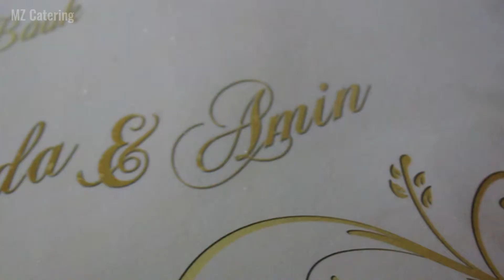MZ CATERING WEDDING 17 FEBRUARI 2018 AFIQ RAFIZAH & AMIN AIDA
MAJLIS RAIKAN CINTA AFIQ RAFIZAH  ❤️  AMIN AIDA
24 FEBRUARI 2018 BERSAMA MZ CATERING
Promosi Pakej Ekonomi Perkahwinan RM16.80
Promosi Pakej Lengkap Perkahwinan RM22.80
ABADIKAN DETIK TERINDAH BERSAMA KAMI !!
Hubungi kami segera..
Sebarang pertanyaan diluar waktu pejabat, boleh PM terus ke Page kami, dan akan kami reply pada keesokan harinya dengan segera.
Layari website kami untuk melihat pakej & aktiviti yang telah dijayakan oleh MZ:
MZ CATERING / MZ CAFE:
LOT 5057, JALAN UTAMA KG. DATO ABU BAKAR BAGINDA, 43650, BANDAR BARU BANGI, SELANGOR
Video Editor : Ahza Mirza Bin Azha
Pelajar Praktikal Kolej Giat Mara KOta Raja, Selangor